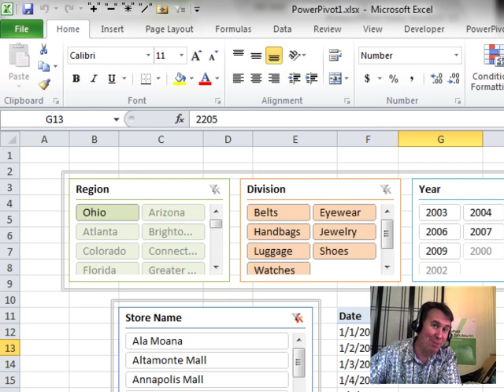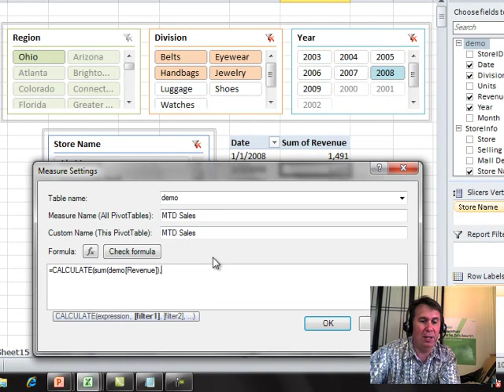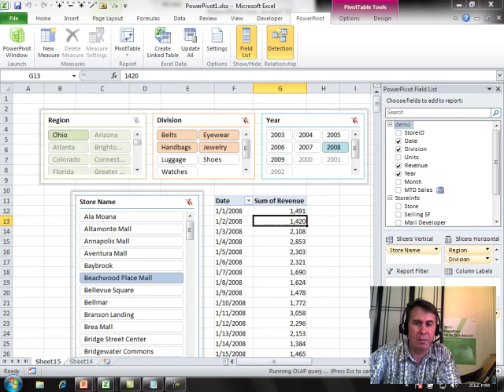Excel - PowerPivot Data Analyst 11 - Time Intelligence - Episode 1211.011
Microsoft Excel Tutorial - PowerPivot Data Analyst 11 - Time Intelligence.

Welcome to the MrExcel netcast. In this episode, we will be diving into chapter 11 of PowerPivot for the Data Analyst, where we will explore the world of time intelligence. I'm your host, Bill Jelen, and trust me, this one is going to blow your mind.

If you watched our previous episode on DAX measures, you know that they respect all the filters applied to a cell. But what if we want to override certain filters? That's where time intelligence comes in. In this video, we will learn how to use time intelligence functions to make our CALCULATE function even more powerful.

Let's take a look at an example. We have daily sales data for January 1st and 2nd, filtered by Beachwood Place Mall, region Ohio, and all divisions. But what if we want to see the month-to-date sales for these specific filters? We can easily create a new measure by right-clicking on the table name and selecting "Add New Measure". We'll call it "Month To Date Sales" and use the CALCULATE function to calculate the sum of the revenue from the "demo" table, filtered by the DATESMTD function for the "demo date" field.

The beauty of this is that as we scroll down the data, the month-to-date calculation will reset at the beginning of each new month. And that's not all - there are many other time intelligence functions that we can use, such as quarter to date, dates in this quarter, dates in this year, and even dates from 52 weeks ago. These functions allow us to compare data from different time periods and gain valuable insights.

In chapter 11 of PowerPivot for the Data Analyst, we will explore all these time intelligence functions and learn how to use them to enhance our data analysis. So make sure to grab a copy of the book and join us on this journey to becoming a PowerPivot pro.

Table of Contents:
(00:00) Chapter 11: Time Intelligence
(00:15) Overview of DAX measures and filters
(00:30) Creating a new measure for month-to-date sales
(01:00) Using DATESMTD function to override filters
(02:17) Example of month-to-date calculation
(02:55) Other time intelligence functions discussed in Chapter 11
(03:05) Clicking Like really helps the algorithm

This video answers these common search terms:
Beachwood Place Mall
CALCULATE function
Daily sales
DATESMTD function
DAX measures
Month to date sales
PowerPivot for the Data Analyst
Region Ohio
Time Intelligence
Year 2008

Use the DAX time intelligence functions to create MTD Revenue in a PowerPivot Pivot Table.

This video is designed to accompany the book, PowerPivot for the Data Analyst: Microsoft Excel 2010